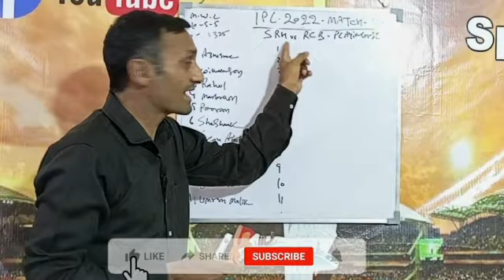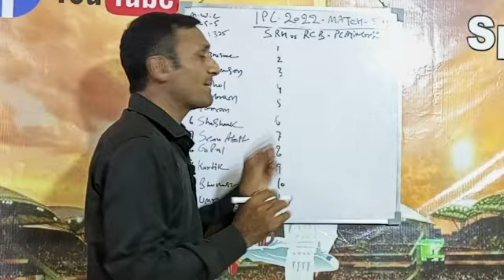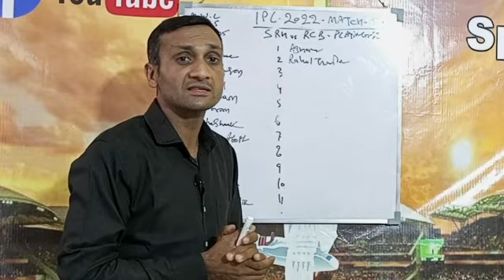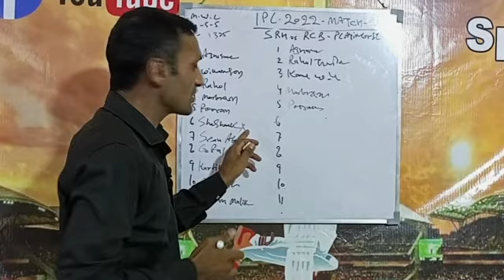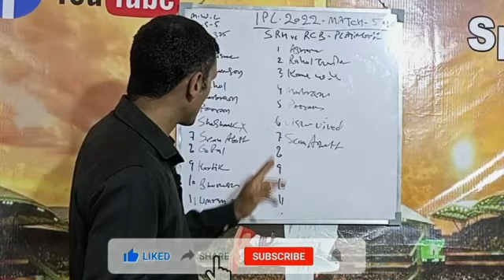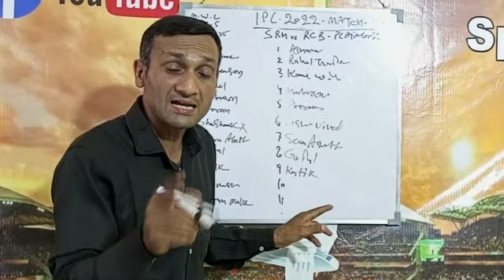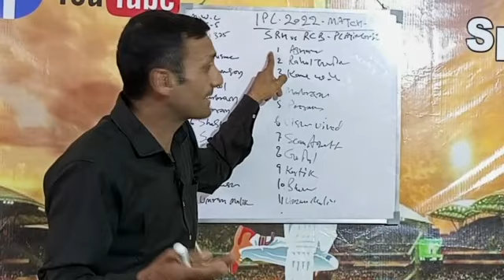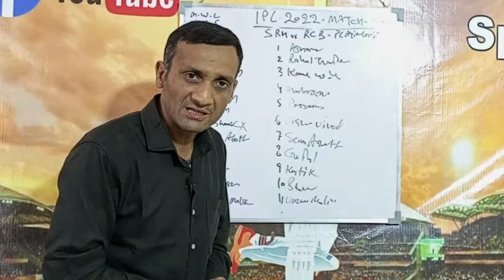IPL 2022| Sunrisers Hyderabad Playing 11 vs Royal Challengers Bangalore| SRH vs RCB Playing 11|Tyagi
IPL 2022 | Sunrisers Hyderabad vs Royal Challengers Bangalore Playing 11 | SRH vs RCB Playing 11 |

Hello everyone, in this video i am talking about Tata ipl 2022 and Sunrisers Hyderabad vs Royal Challengers Bangalore Playing 11. I have done a preview on Hyderabad vs Bangalore 54th Match Playing 11. I hope you like to watch SRH vs RCB playing 11.

Cricket is a very popular game all over the world. But in this video i am going to cover about Tata ipl 2022. We are covering all matches of ipl 2022. Go below and you can see match details & both teams probable playing 11.

Match Deatils : -

IPL 2022 SRH vs RCB 54th Match
Venue : Wankhede Stadium, Mumbai
Date & time : May 8 at 3:30 PM IST

SRH vs RCB Probable Playing 11 : -

Sunrisers Hyderabad (SRH) playing 11  :

Abhishek Sharma, Kane Williamson (c), Rahul Tripathi, Aiden Markram, Nicholas Pooran (wk), Shashank Singh, Sean Abbott, Shreyas Gopal, Bhuvneshwar Kumar, Kartik Tyagi, Umran Malik

Royal Challengers Bangalore (RCB) Playing 11  :

Faf du Plessis (c), Virat Kohli, Rajat Patidar, Glenn Maxwell, Shahbaz Ahmed, Dinesh Karthik (wk), Mahipal Lomror, Wanindu Hasaranga, Harshal Patel, Mohammed Siraj, Josh Hazlewood

Topic Covered  :-

IPL 2022 SRH vs RCB Playing 11,
SRH vs RCB Playing 11 2022,
SRH vs RCB 54th  Match Playing 11,
Hyderabad vs Bangalore Playing 11,
TATA IPL 2022 SRH vs RCB,
SRH Playing 11 vs RCB,
RCB Playing 11 vs SRH,
LSG vs KKR Deatils & Playing 11,
IPL 2022 54th Match SRH vs RCB playing 11,
SRH vs RCB 2022,
RCB vs SRH 2022,
Sunrisers Hyderabad playing 11,
Royal Challengers Bangalore Playing 11,
SRH vs RCB 54th match of ipl 2022,
SRH versus RCB Playing 11,
SRH playing 11 2022,
SRH Next Match Playing 11,
RCB Next Match Playing 11,